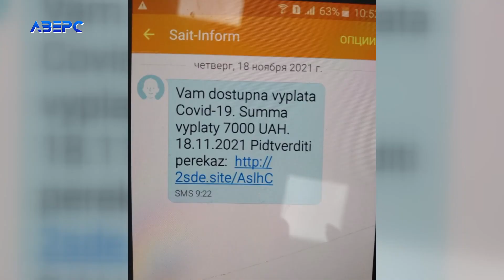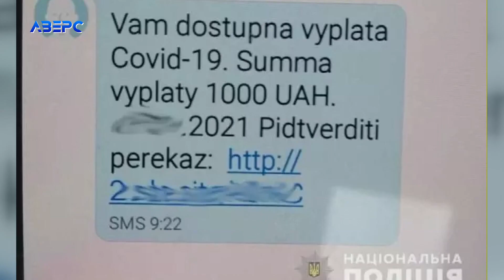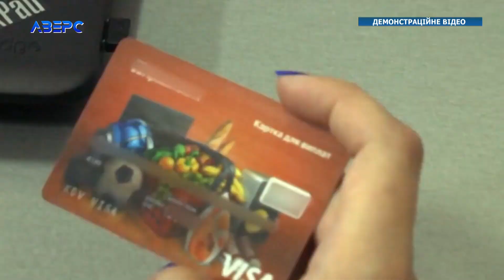Шахраї на Волині: аферисти промишляють на «ковідній тисячі»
На Волині активізувались так звані «ковід-шахраї». Аферисти придумали нову схему шахрайства.  Під приводом виплати ковідної тисячі за повний курс вакцинації виманюють у людей персональні дані. Далі обчищають їхні банківські рахунки навіть на десятки тисяч гривень.